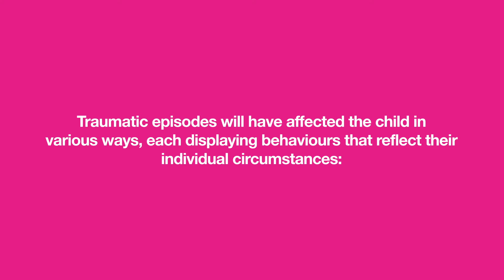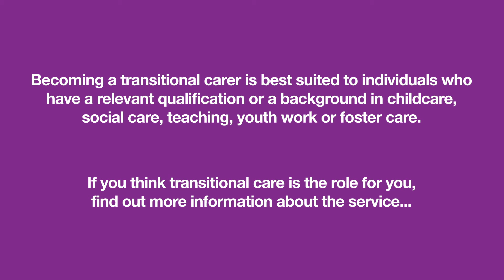BCBC Transitional Carer role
Bridgend County Borough Council’s foster care team is re-launching a new, specialist in-house foster care service.

The aim of the service is to work with children and young people who find it difficult to live within a family environment owing to their experience of trauma. We are looking to recruit carers who understand or who would be willing to undertake training to enable them to understand the full impact of trauma upon a child.